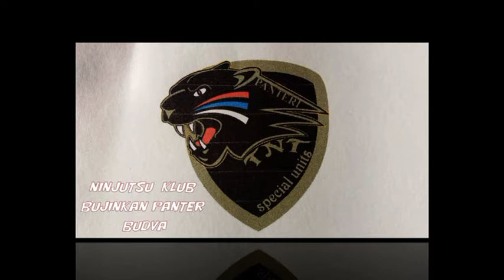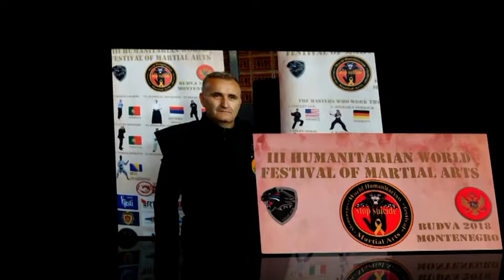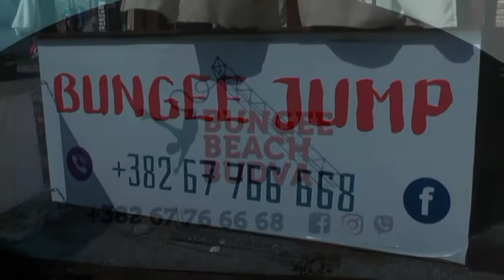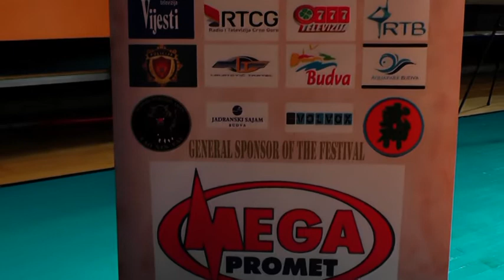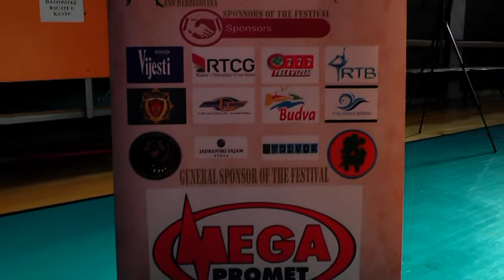Seminari na III Svjetskom Humanitarnom Festivalu 1 2018 Budva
Seminari na III Svjetskom Humanitarnom Festivalu borilačkih sportova i vještina u Crnoj Gori u  Budvi održatom povodom svjetskog dana borbe protiv samoubistva..